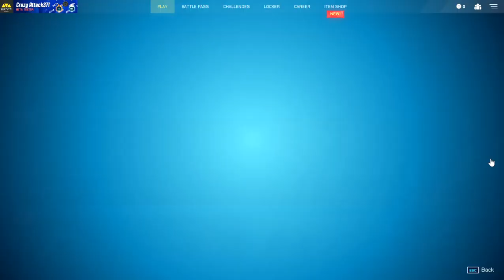Spookygate Gameplay (Spooky Stadium map) (Splitgate Halloween Update)